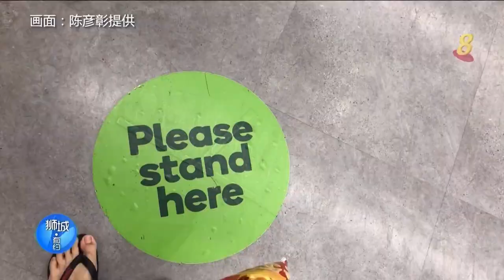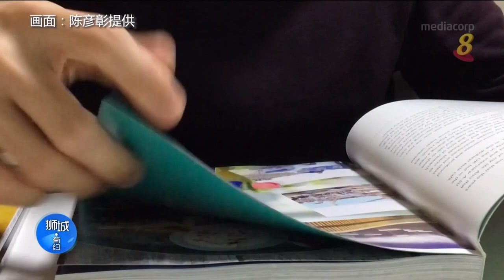Interview with Mediacorp Channel 8 for | RSTaurantofficial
Video credits to Mediacorp Singapore

Ryan was featured on Mediacorp Channel 8 Chinese News on 19 May 2020 to share on how Covid-19 has affected his life in Sydney. Being a overseasSingaporean who is living in Sydney alone, Ryan explains about the situation in Sydney before and after the occurrence of Covid-19, how he is supporting himself in Sydney and pursuing his dreams through experimenting different recipes at home everyday and the start of his YouTube channel to share simple recipes through step-by-step cooking tutorials.

I hope my story inspires you and for you to know that there is always another way for you to achieve your dreams.

Thank you very much to Mediacorp for the support and sharing.